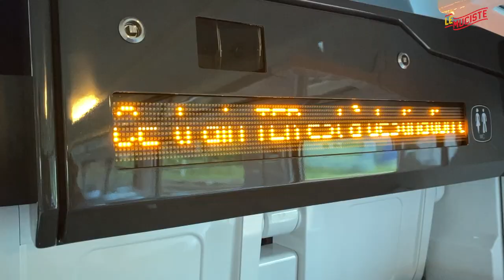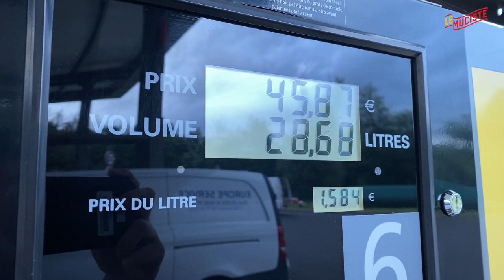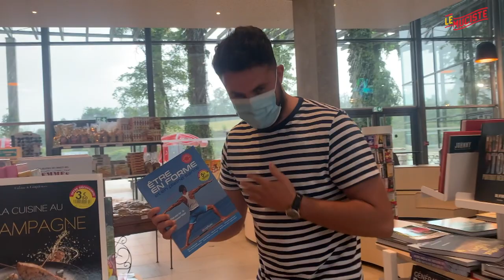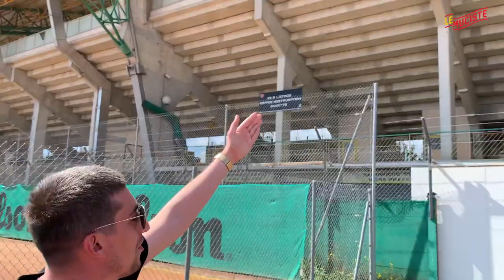VLOG - MUCISTEONTOUR2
🚗💨Du Mans à Marseille, en passant par Le Verdier, Romorantin et Châteauroux…+ de 2 000 km et sept tournages…revivez notre TourDeFrance2🌍